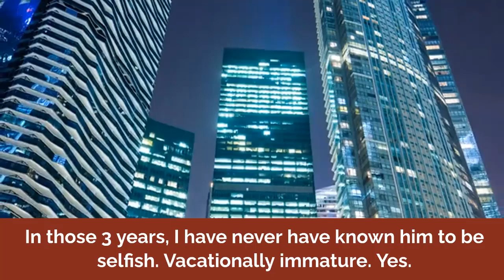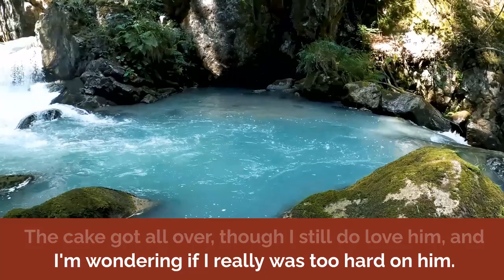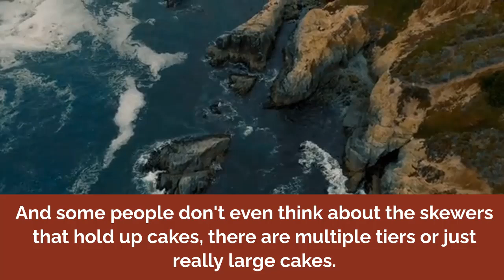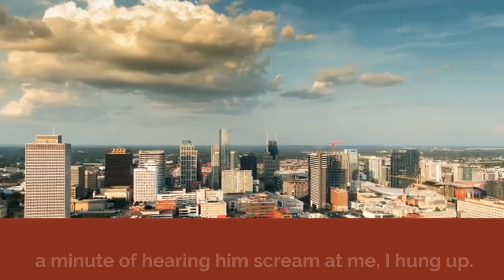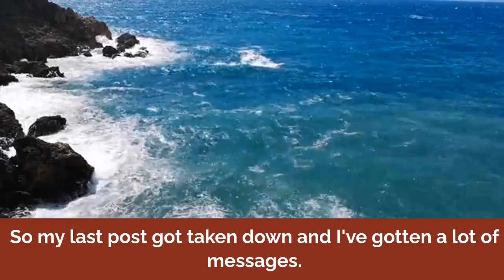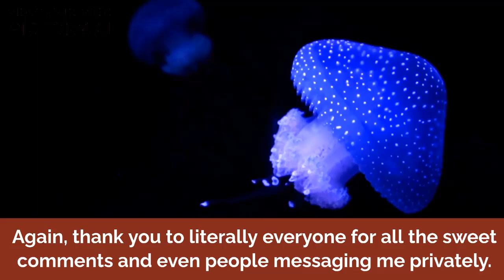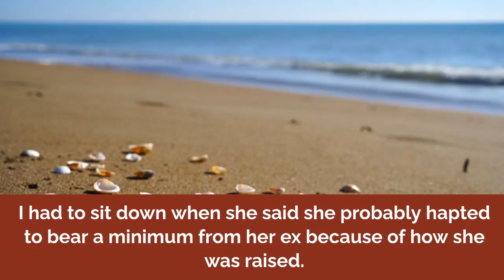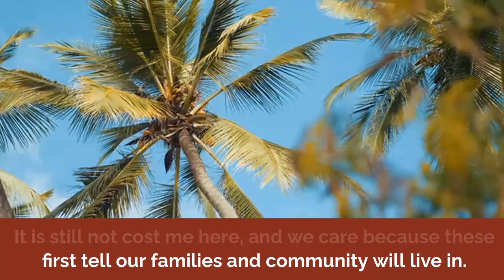UPDATE Walked Out of My Own Reception After Husband Smashed A Cake ON my Face When He Knows I~ AITA